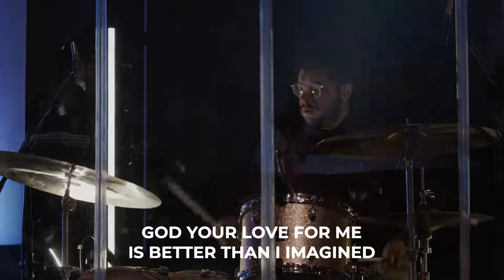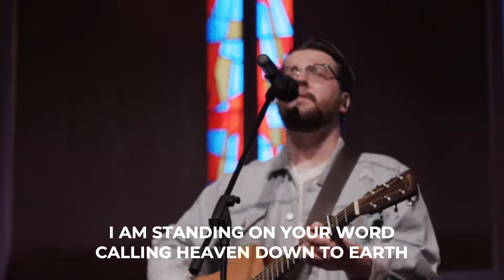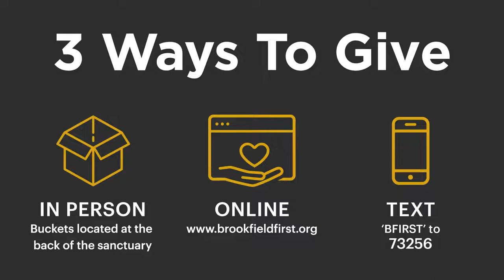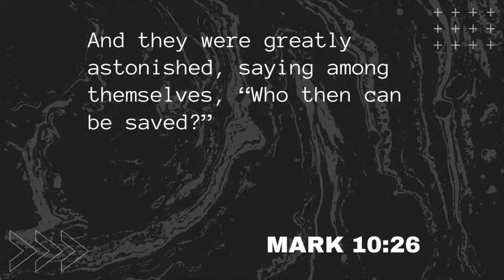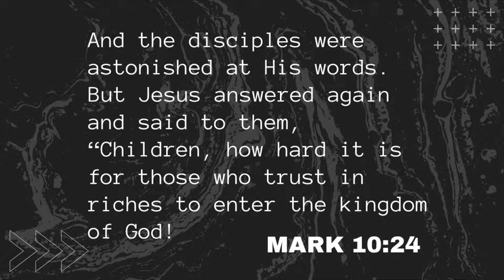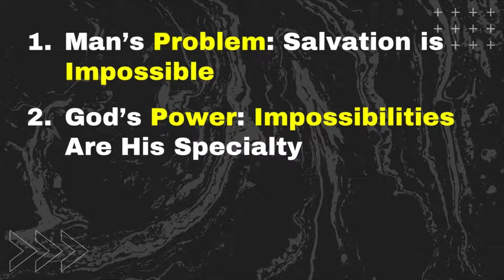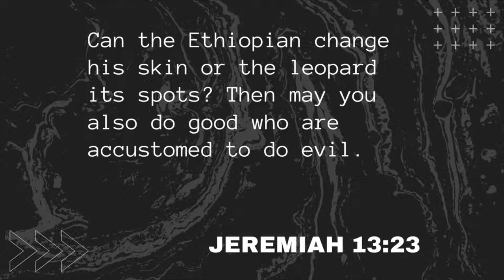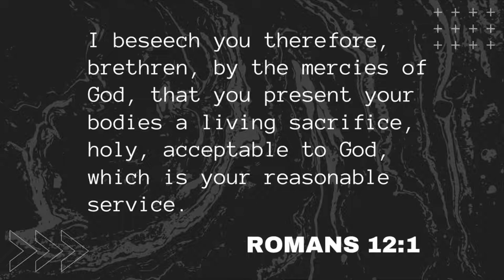Brookfield First - Online Service | June 6, 2021